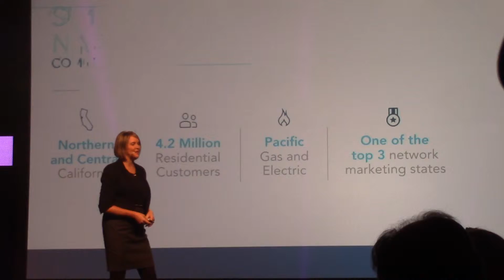Viridian Launches California Gas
Viridian launches Gas in California and now Viridian sells gas,electricity and Solar.
Join a company that is growing leaps and bounds.